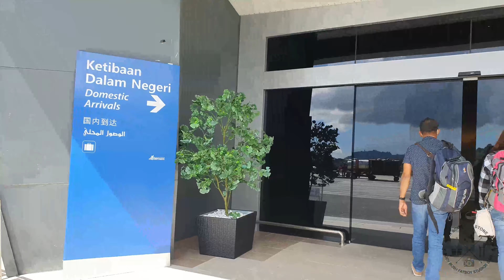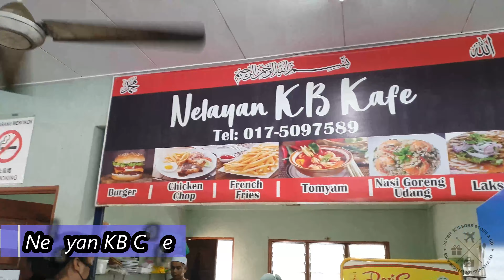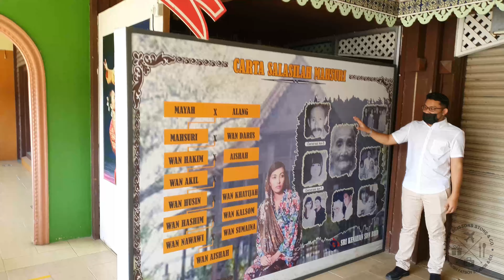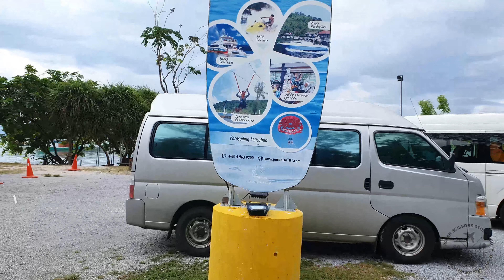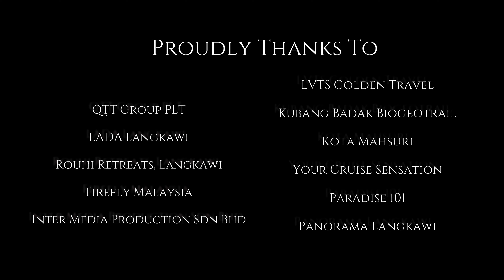Langkawi Travel Bubble 2021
After over a year of border closures, Langkawi reopened to fully vaccinated local tourists beginning 16 September 2021 For domestic and reopening for international traveler at November 15th without having to quarantine.

Based on a circular issued by Ministry of Tourism, Arts and Culture dated September 9, the SOPs are:
Completed 2 doses of vaccines.
Day trips are allowed. Bookings must be made in advance or through licenced travel agencies registered with the Ministry of Tourism, Arts and Culture.
Accommodation facilities open to travellers include the swimming pool, gym and lounge.
The beach will be accessible and so water sports, snorkelling, scuba diving and fishing tours can be carried out. Edutainment centres, recreational parks, adventure parks, farms, aquariums, zoos, museums, galleries and other recreational and cultural premises receive the green light. Naturally golfing, yachting, caving, jungle trekking and the likes can also be done.
There is no age limit imposed on travellers. However, those below 18 years old must be accompanied by fully vaccinated care-givers.
Insurance coverage and Covid-19 screening aren’t required.

I visited Langkawi again for 6 days between 23th - 28th Oct 2021 after been announce open for vacation without swab test needed, In This trip I would like to share new and existing places in Langkawi. Bring back the beauty life of Langkawi back to normal. By visiting Langkawi, I booked my tour with QTT Travel Group and been arrange perfectly as expected. I would like to give a big Thumbs up and recommended tour agency for your tour during in Langkawi.

| Facebook : Eddy Rush Fatboy Studio & Co.